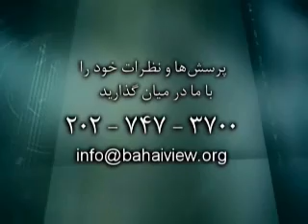Persian Chant with Piano - Che Mikoni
Beautiful Persian chanting of a poem by Mr. Houshmand Fath-e-Aazam.